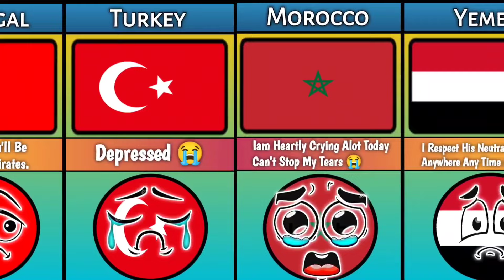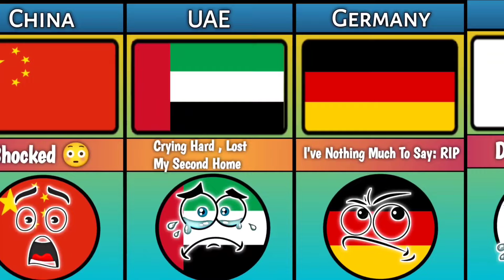What if Died Oman 🇴🇲 Reaction From Different Countries _ Comparison Oman _ العُمان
In this Video You Can Watch ... What If Oman 🇴🇲, Died Reaction From Different Countries , Biggest Comparison _ love And Hates Countries

In this channel We present videos on all kinds of data which includes General Knowledge, History, Technology, Education, Business, Economics and many more. The goal is to add insight to the audience. The data we produce comes from various trusted sources, and ofcourse it has been researched by our team. Hope you enjoy our content.

IAM Not The Owner Of Any Picture Shown In The Video.

We just need Your Support . Thanks For Your Valuable time HOPE you Engoying Our Videos.

What if oman was dead, Which Countries Loves oman, Which Countries Hates oman,  oman Vs Israel